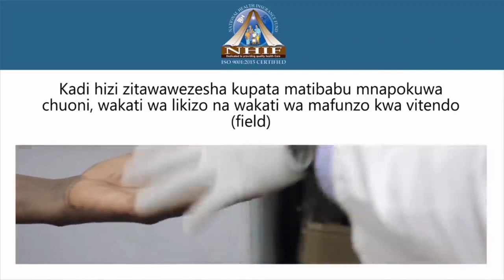Taarifa zilizotufikia kuhusu koffiolomide.